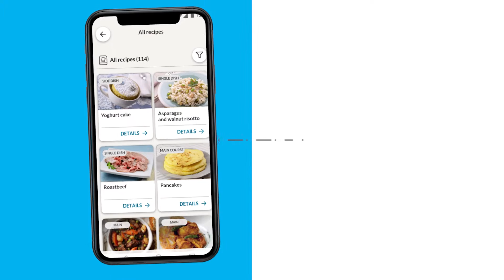Microwaves | Candy – Divo – Connectivity tip - recipe Yoghurt cake